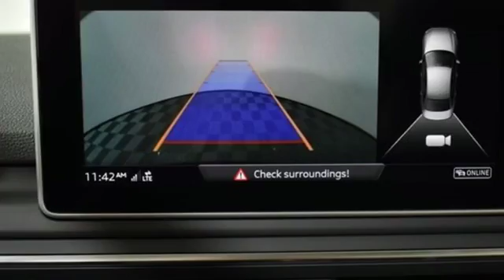New 2018 Audi A4 Marietta Atlanta, GA U49743 - SOLD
Year: 2018
Make: Audi
Model: A4
Trim: 2.0T
Engine: 2.0L I4 TFSI DOHC
Transmission: 7-Speed Automatic S tronic
Interior: Atlas Beige/Gray
Stock #: U49743
VIN: WAUKMAF40JA222236
2018 Audi A4 2.0T FrontTrak Mythos Black Metallic 7-Speed Automatic S tronic, Atlas Beige/Gray Leather. 37/27 Highway/City MPGbrbr2016 Audi Dealerrater Dealer of the Year. Additional incentives and offers may apply. Family owned and operated for over 40 years.

Address:
1715 Cobb Parkway South